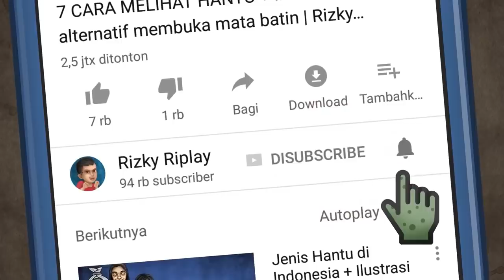Jenis SCP & Ilustrasinya Part 2 HORORTIME | 058, 106, 323, 939, 610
SCP 058 atau sering disebut the heart of darkness ini tidak diketahui asal usul nya. Wujud nya menyerupai jantung manusia, dan memiliki 5 tentakel, salah 1 tentakelnya mempunyai duri2 tajam di ujungnya / Tentakel tentakel ini digunakan untuk menyerang korban nya! Dan bisa memanjang hingga 3,2 meter loh! SCP 058 ini juga bisa berkomunikasi dengan bahasa manusia, meskipun tidak memiliki mulut.

SCP 058 memiliki 4 kaki yang menyerupai kaki serangga bisa bergerak dengan cepat baik di lantai maupun di tembok. Menurut dokumen SCP foundation, SCP 058 ini amat sangat agresif  dan harus selalu didalam ruang khusus. Selama dalam tahanan, scp058 harus diberi makan sapi hidup setiap 3 hari sekali..

SCP106 atau disebut the old man merupakan makhluk humanoid yg sepertinya sudah tua dan menunjukkan tanda tanda kebusukan di kulitnya. Asal usul scp106 tidak diketahui, akan tetapi berdasarkan observasi SCP foundation, mahluk ini seperti nya berasal dari dimensi lain.. Hal ini dibuktikan oleh kemampuannya untuk menembus dinding maupun permukaan apapun!

SCP 323 ditemukan pertama kali di sekitar bittern lake kanada. SCP 323 sebetulnya adalah sebuah tengkorak binatang yang tidak diketahui. Bentuk nya mirip kepala rusa lengkap dengan tanduknya.. Akan tetapi tidak memiliki rahang bawah.. SCP 323 atau disebut wendigo skull harus selalu berada di ruang tahanan khusus dan selalu dalam pengawasan. Tidak ada seorang pun yang boleh mendekati SCP 323 dalam radius 15 meter.

SCP 939 adalah makhluk reptil yang asal usul nya tidak diketahui, tidak memiliki mata, otak bahkan organ vital lainnya. SCP 939 memiliki taring dan kuku yang sangat tajam, kekuatan gigitan SCP 939 sangat kuat, bahkan melebihi t-rex! Dan Biasa nya SCP 939 berburu mangsa nya secara berkelompok. Selain itu, SCP 939 merupakan endothermic atau mahluk yg bisa menyerap panas dari sekitarnya dan troglobitic atau biasa hidup di dalam gua

SCP 610 merupakan virus atau bakteri yang menyebabkan penyakit kulit yang mengerikan! Gejala 5 jam pertama setelah terinfeksi, kulit akan mengalami luka bakar hebat, dalam waktu 24 jam tubuh korban akan meleleh dan bahkan tidak lagi berwujud manusia normal. SCP 610 Pertama kali ditemukan di kawasan pedesaan di daerah SIBERIA. Lokasi persis nya tidak diketahui, akan tetapi menurut dokumen SCP foundation, hingga saat ini, daerah itu masih di karantina dengan ketat, semua korban yang terinfeksi harus segera dimusnahkan dengan cara dibakar.